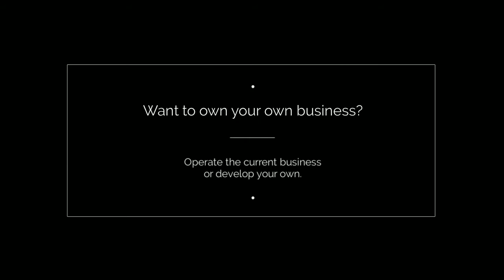159820 299 Hwy 15 Seeley's Bay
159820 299 Hwy 15 Seeley's Bay